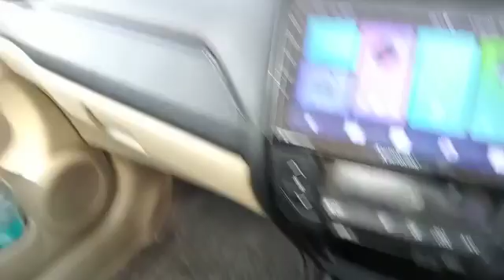2017 Honda Amaze 1.2 EMT I-VTEC Surat